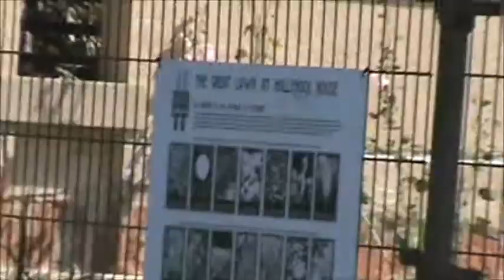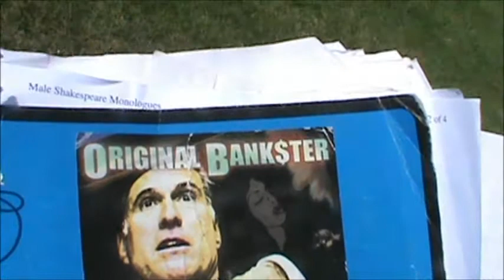Merchant Of Venice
LA Subway Shakespeare. Vermont Sunset Metro Station - Thank you Barnsdall Pk. Shot at Barnsdall Pk across St from Vermont Sunset Metro Red Line Station. Homewood Frankstown TV. Another Be-Movie..